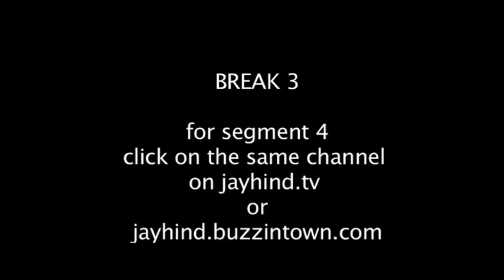Comedy Show Jay Hind! Episode 33 : First Lady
Episode 33 details (telecast date 21st December)
Total confusion prevails as Manmohan visits the white house. Michelle Obama, Gursharan Kaur and back home we have Pratibha Tai. Then to prove who is in charge Honourable Pratibha Patil flies in a Sukhoi. Sumeet can't resist a few observations on Pratibha Tai in a Sukhoi - all to be taken in The Xmas spirit :))) Very Funny and totally worth a thousand plum cakes. Plus An interview with Rocket Singh on why his film bombed at the BO and Year ending angst from the people who matter - people like you in Boothnath - venting their choicest anger on what they didn't iike in 2009.

Segment 1 : President Flies Sukhoi
Whoever had any objections to Pratibha Patil as our President can now eat his/her words - She flies a Sukhoi sorry in a Sukhoi and that explains her credentials! No? Sumeet thinks as much :)))

Segment 2 : Kangaroos & Other weird Creatures

Why are kangaroos drowning dogs? Why is Mayawati asking for more security and why can't the UP police oblige her? After all Behenji is the most important thing in UP! But no, Behenji herself has other priorities. Hilarious Stand-up segment, also featuring the antics of Saif-Kareena and Manmohan Singh.

Segment 3: Rocket Singh hates Rocket Singh
In this amazingly funny and quick witted interview Rocket Singh reveals why he knew Rocket Singh would flop. Un-missable stuff.

Segment 4 :  Boothnath on Corruption is Our Birthright
You think people hate corruption? Think again and watch this episode of Boothnath. We were shocked at what people actually think :)))) Very very funny. Watch out for our Xmas special Episode on 24th Night. Savita Bhabhi will be in her element. :)))